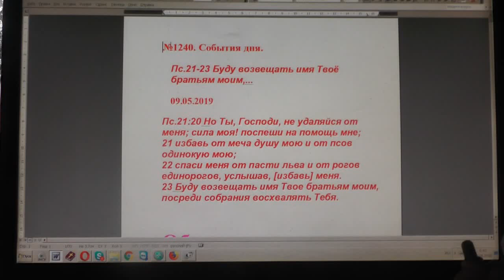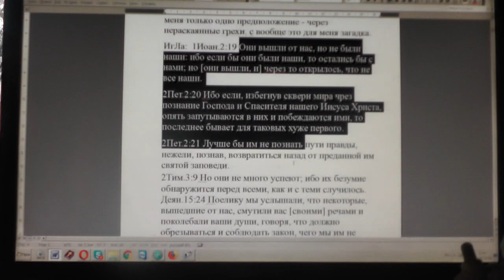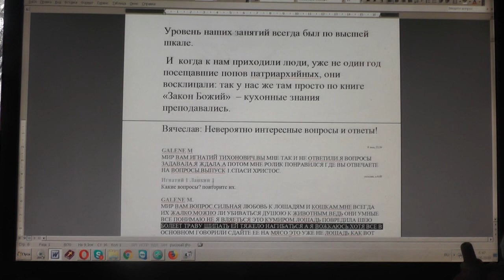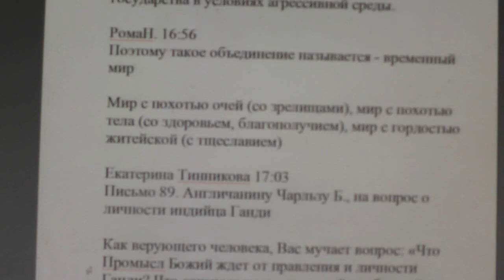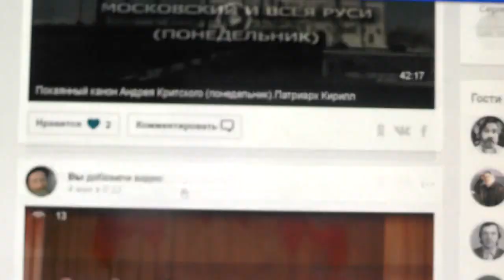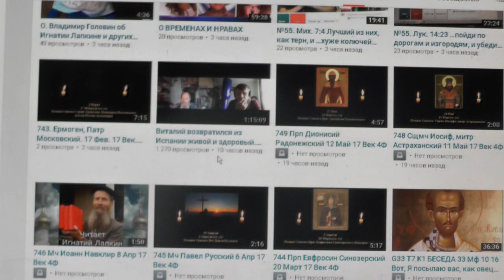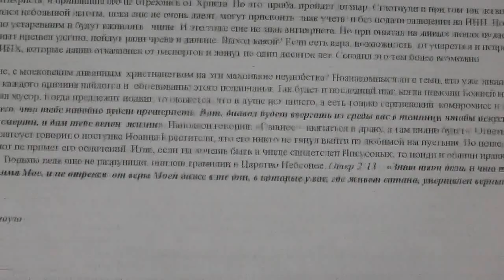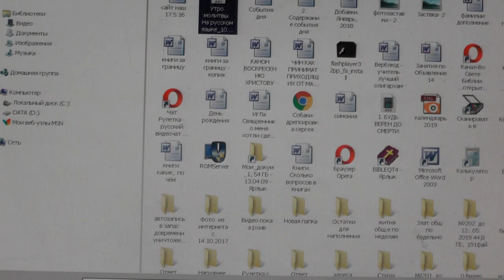№1240. События дня. Пс. 21:23 Буду возвещать имя Твоё братьям моим, 09. 05. 2019